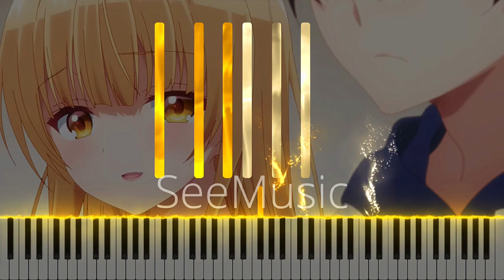I Trust You - The Angel Next Door Spoils Me Rotten Episode 3 OST (Piano)